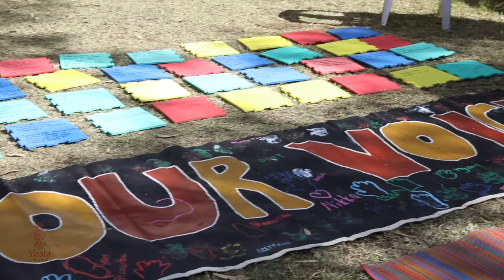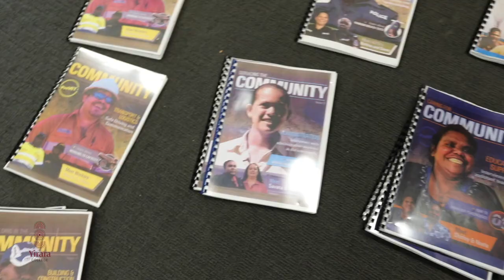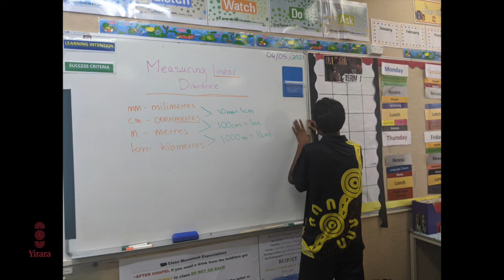Child-Friendly Alice, Retail training, Clontarf Territory Cup and so much more.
Shade Evens and Tyrone Charlie perform at the Child-Friendly Alice summit held at the Telegraph Station, a week-long course for Retail training at Yirara, the Clontarf fellas travel north for the NT Territory Cup and so much more.

YCTV E6 T2 - 2021 V2 - No Captions - Trimmed